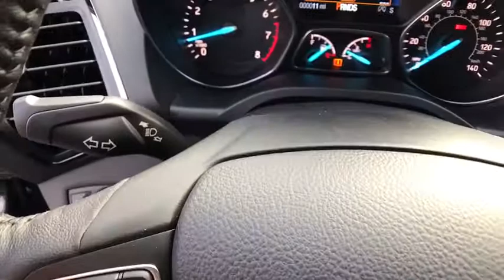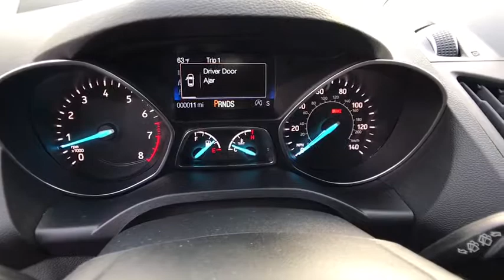2018 FORD ESCAPE Redding, Eureka, Red Bluff, Northern California, Sacramento, CA 18F080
2018 FORD ESCAPE